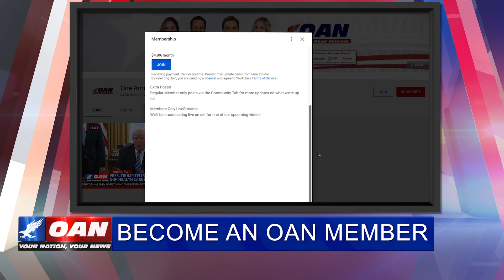Become an OAN Member on YouTube to Watch Credible News 24/7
One America News has launched a live 24/7, 365 days a year, uninterrupted cable feed on YouTube and it's only $4.99 per month. Now you can watch One America New's Network live, anytime, anywhere in the world!